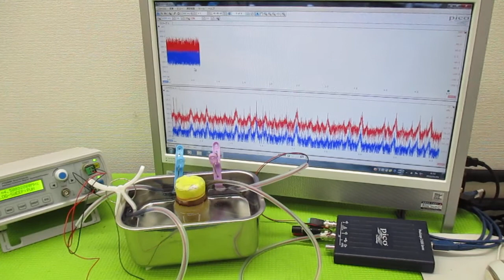オリジナル製品：超音波発振プローブを利用した超音波制御技術 ultrasonic-labo